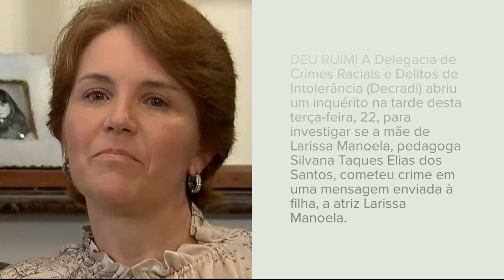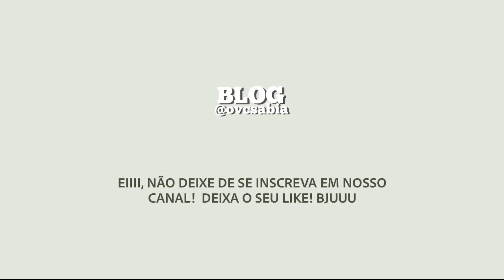POLÍCIA ABRE INQUÉRITO PARA INVESTIGAR MENSAGEM PEJORATIVA DE MÃE PARA LARISSA MANOELA